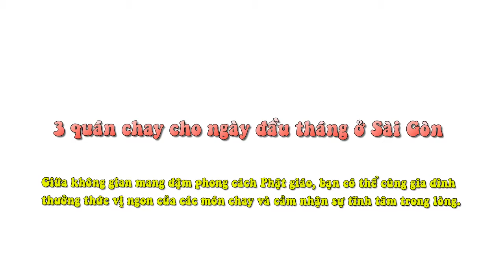3 Quán Chay Cho Ngày Đầu Tháng Ở Sài Gòn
Giữa không gian mang đậm phong cách Phật giáo, bạn có thể cùng gia đình thưởng thức vị ngon của các món chay và cảm nhận sự tĩnh tâm trong lòng.

Một số người ăn chay vì tình trạng sức khỏe, tôn giáo, số khác ăn chay vì muốn giảm sát sinh cho lòng thanh tịnh. Dù lý do bạn ăn chay là gì, đó cũng luôn là điều đáng khuyến khích. Nếu tối nay bạn muốn ăn món chay, hãy thử đến những địa điểm dưới đây và chọn cho mình một bữa ăn thuần chay.

1. Quán chay Ấn Tâm

Ấn tượng đầu tiên khi bước chân vào quán là một màu xanh mát của cây cỏ, tóc tiên thả rơi trong gió và chú chó hiền lành đứng chờ dưới chân. Quán được trang trí tỉ mỉ và kỳ công với những bức họa Phật giáo, tranh thư pháp nghệ thuật và cảnh thiên nhiên yên bình. Bàn ăn thấp kiểu ngồi bệt trên nệm. Dưới ánh sáng vàng, khung cảnh quán ấm áp khiến du khách nhẹ nhõm.

Có rất nhiều món tuyệt ngon mà bạn nên thử qua như lẩu bốn mùa, lẩu bát nhã, gỏi nấm bào ngư, hoa cuộn mùa xuân... Giá chỉ từ 30.000 đồng đến 135.000 đồng, được đánh giá là rẻ nhưng chất lượng tinh khiết. Ngoài ra, khi dùng xong, bạn còn có thể ăn qua món tráng miệng như chè long nhãn, chè hạt sen hay uống sữa đậu nành. Những ai từng ăn ở đây, đều chấm điểm cao về không gian an bình lẫn vị ngon của thức ăn. Quán khá đông khách vào những ngày đầu tháng hoặc Rằm.

Địa chỉ: Số 18 đường A4 (khu K300 - Cộng Hòa), phường 12, quận Tân Bình.

2. Quán chay Hoa Đăng

Nằm trên đường Huỳnh Khương Ninh, quán chay Hoa Đăng có vị trí hơi khó tìm nhưng lại là địa điểm khá quen thuộc dành cho những người thường ăn chay. Không gian quán khá rộng rãi, thoáng và thoải mái. Các món ăn đều được làm từ thực phẩm hữu cơ. Bạn có thể gọi một số món ăn nổi trội ở đây như nấm đông cô kho tộ, súp ngũ vị trái dừa, gỏi hoa đăng, nấm rơm chiên giòn. Giá món ăn trong quán từ 55.000 đồng đến 75.000 đồng, phục vụ khá tận tình, chu đáo.

Địa chỉ: 38 Huỳnh Khương Ninh, quận 1

3. Quán chay TIB

Đây là một quán chay đặc biệt theo phong cách Huế, đã mở từ rất lâu và trở thành địa điểm được nhiều người truyền tai nhau. Món ăn ở đây được nêm nếm rất ngon, vừa miệng và một phần ăn khá nhiều. Bạn nên thử qua đậu hủ kho nấm, phù trúc chiên (khá lạ nhưng lại là món ngon tuyệt), cuốn diếp, cơm âm phủ, gỏi mít... Bên cạnh những món ăn ngon, không gian của quán cũng rộng rãi, mộc mạc.